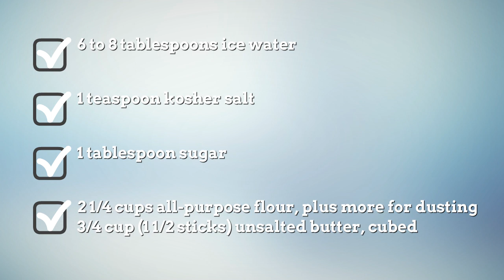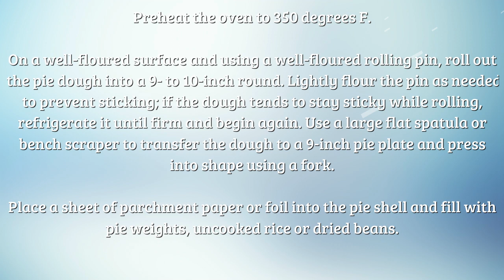Quiche Recipes Food Network